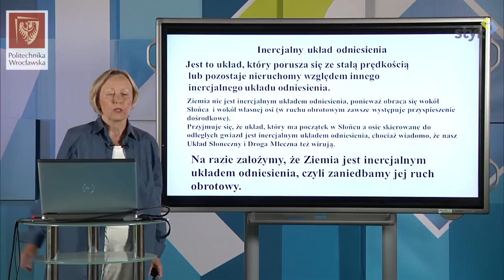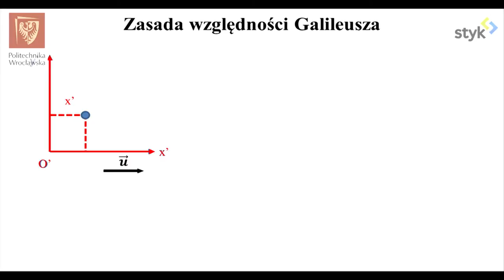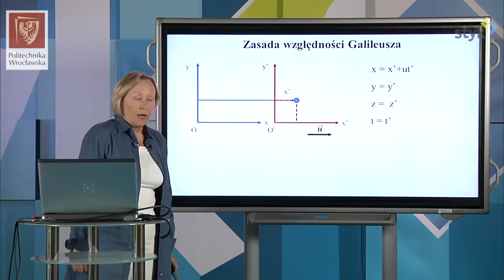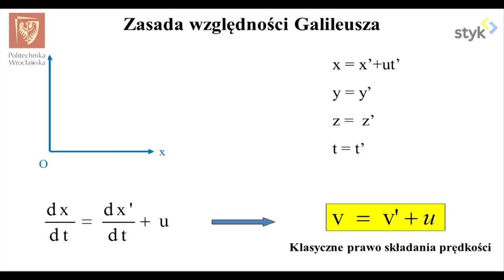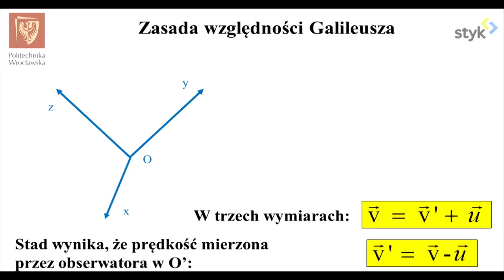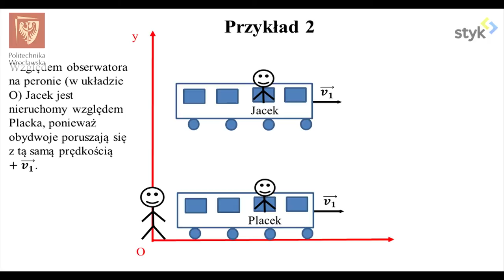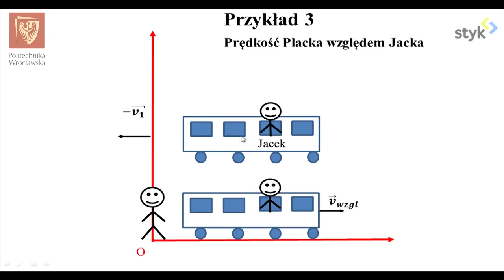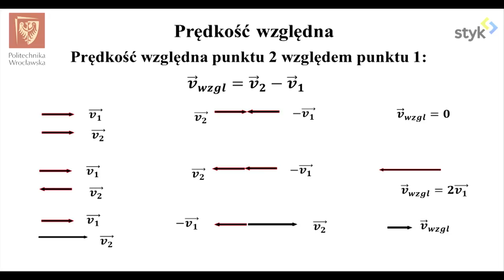Fizyka I odc. 18 - Prędkość względna - ruch prostoliniowy